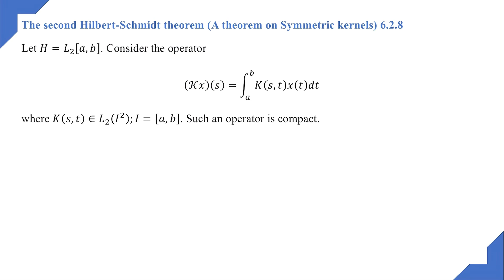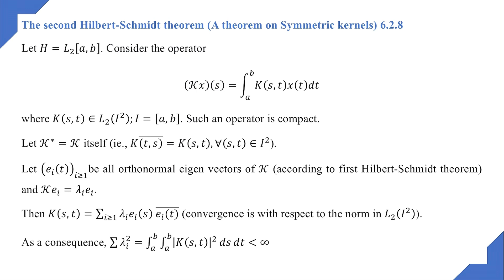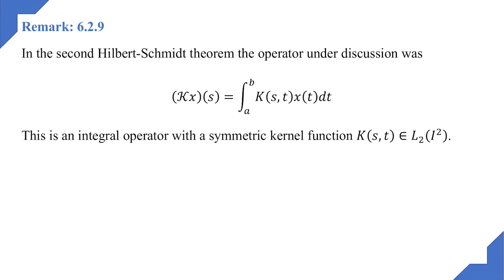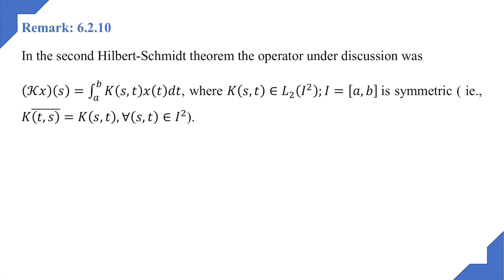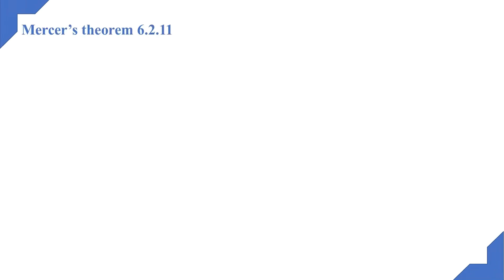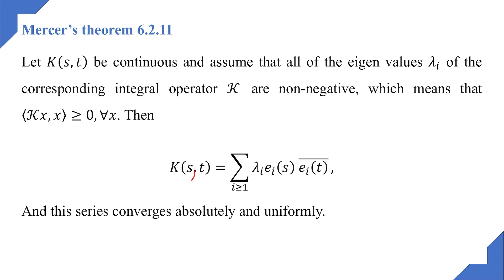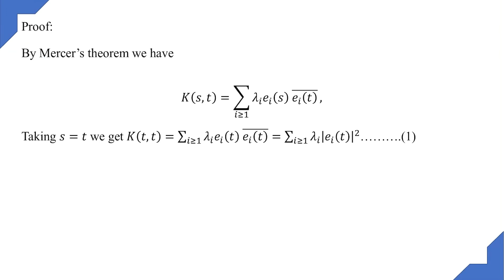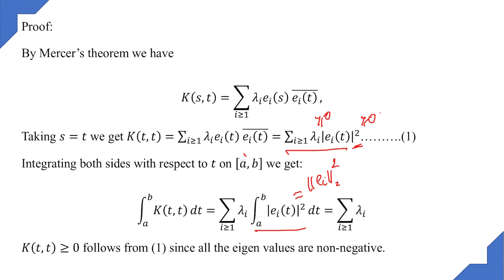Advanced functional Analysis: Session 18 by Dr. Viji M.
Spectral theory of compact self Adjoint operators, integral operators, mercer’s theorem
For 4th semester M.Sc Mathematics (2020-21)